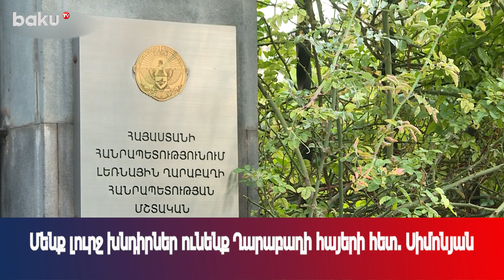Մենք լուրջ խնդիրներ ունենք Ղարաբաղի հայերի հետ. Սիմոնյան